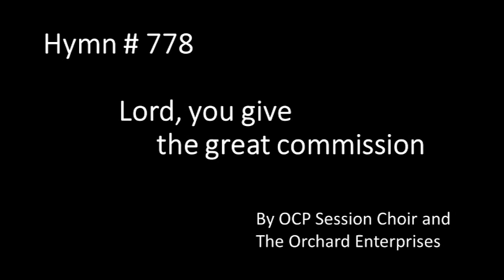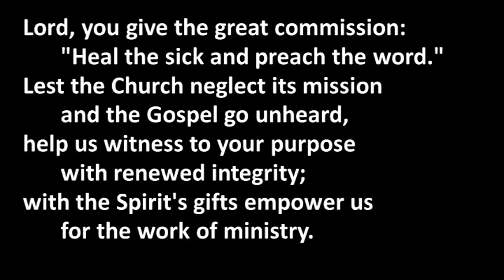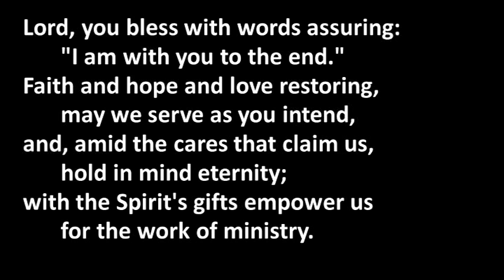778 Lord, you give the great commission